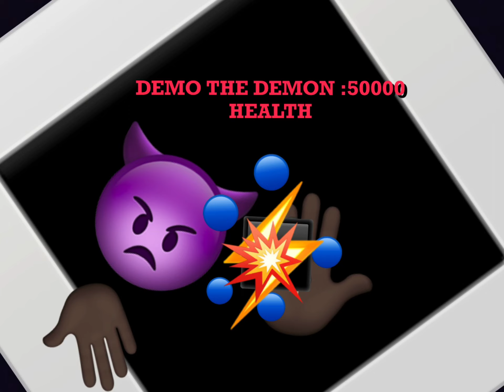Episode 4 emoji madness - demo the demon vs detective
He took down a demon nothing can stop him now right?

Hint for next fight 💀💀💀🕵🏻